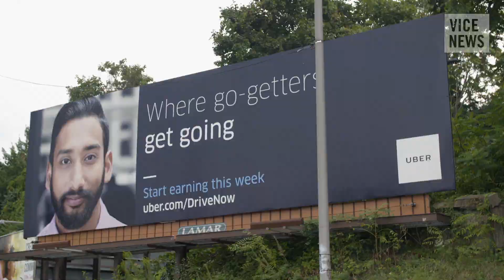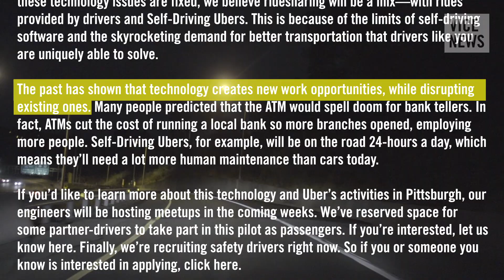What Uber drivers think about their robot replacements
Last week, Uber launched its self-driving car pilot program in Pittsburgh. Customers in certain parts of the city can now hail an Uber, with the chance that they'll be picked up by a self-driving car.

Though there's someone sitting in the driver's seat, the cars guide and drive themselves. And Uber has long felt bullish about its technology: CEO Travis Kalanick says the company's whole fleet could be "driverless in 2030."

The day that Uber launched its Pittsburgh program, VICE News took a ride with some of the drivers that Uber could put out of a job with its autonomous cars, to ask them whether they were concerned about sharing the road with the self-driving cars that will put them out of business.